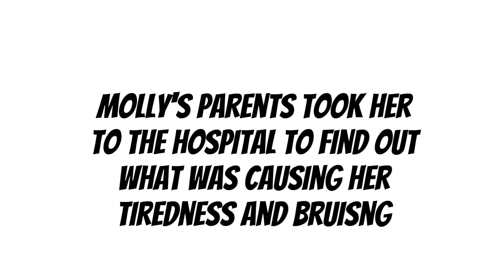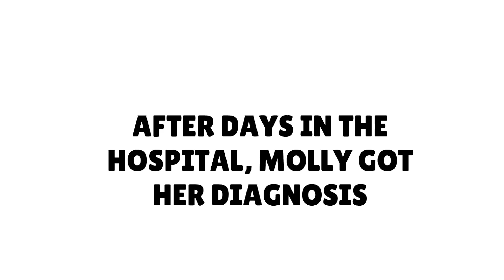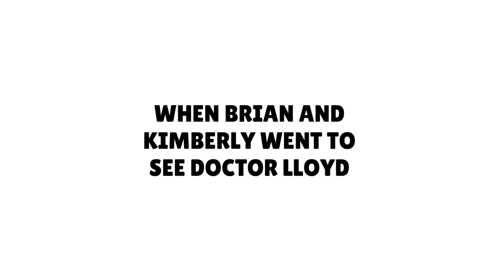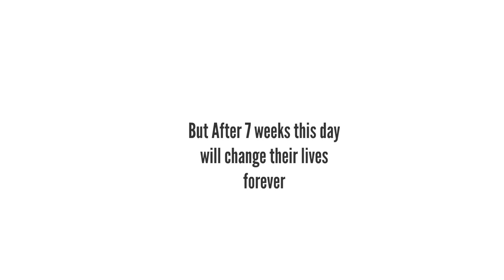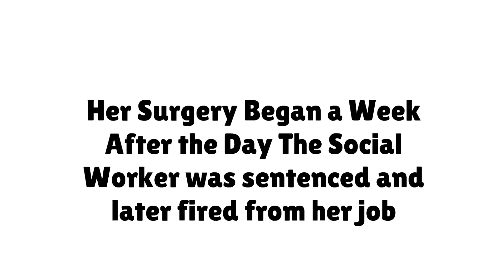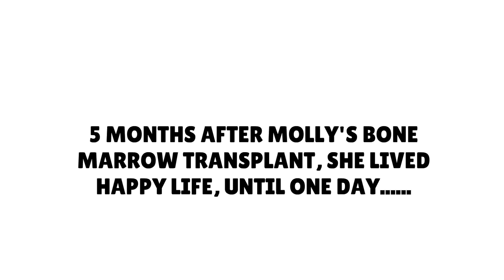False Accusation Remake Full Movie